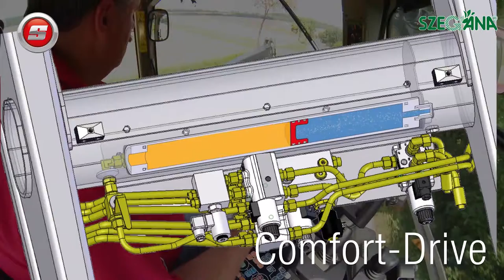STOLL FZ 100 RU